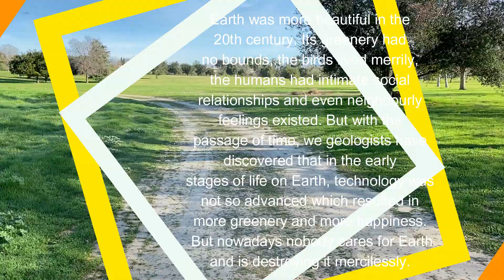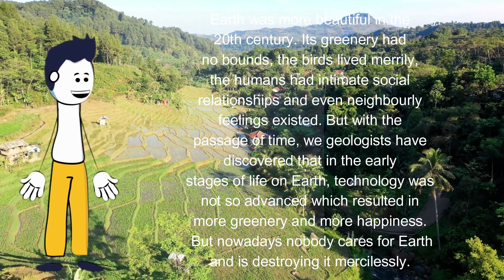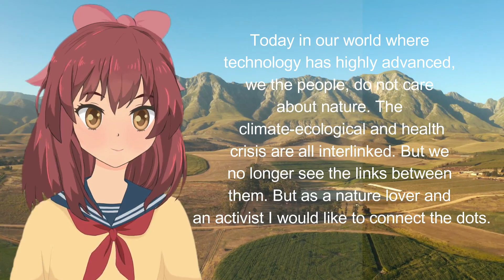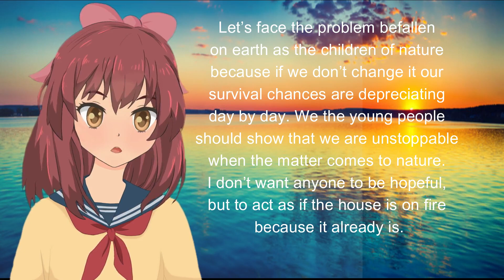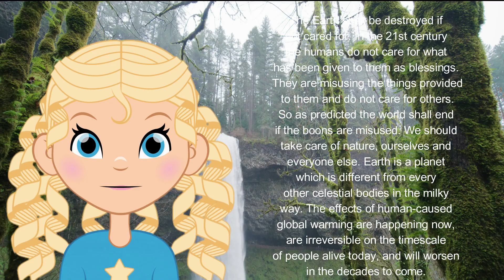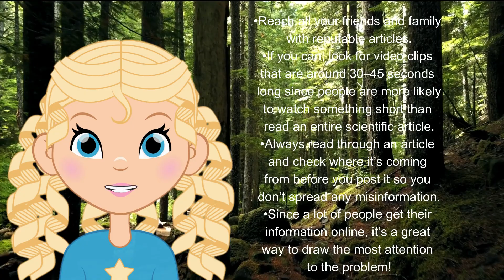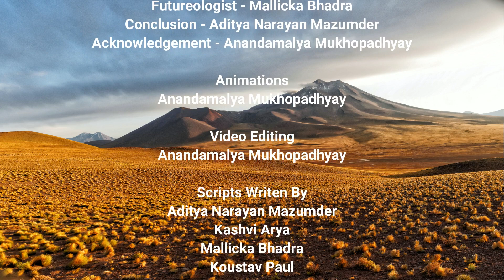Earth, The Blue Planet. Moral Science Group 1 Video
Hi Friends I am Anandamalya...This animated video is created by Anandamalya, Aditya, Kashvi, Mallicka and Koustav. Hope you will like. Thank You.